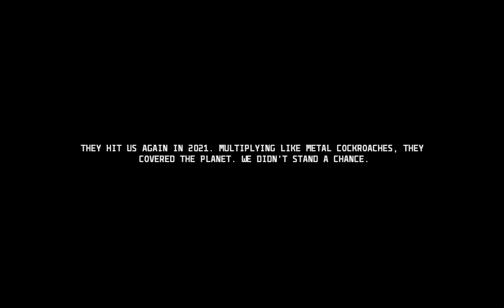Thrasher plays Anomaly 2 part 1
Hello and welcome to my lets play of this awesome game called Anomaly 2. You can pick this game up on steam right now and I would recommend it because it is a load of fun :)